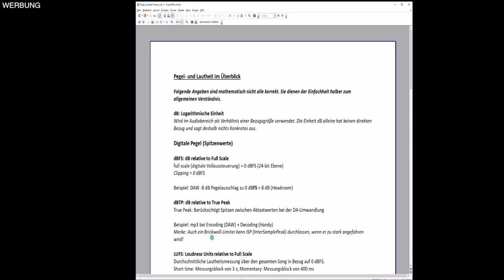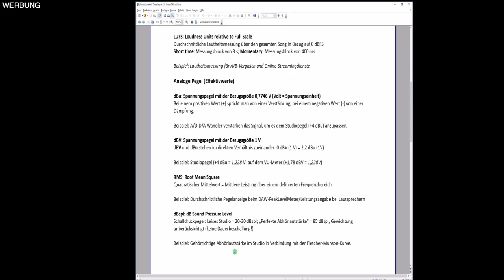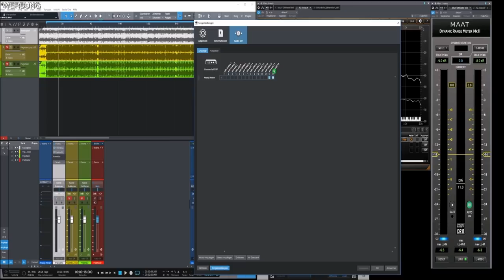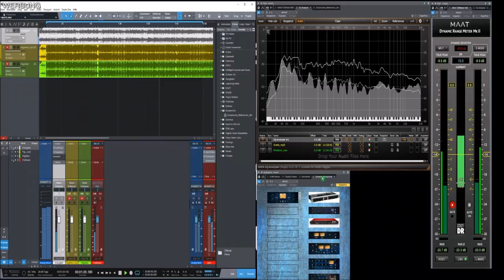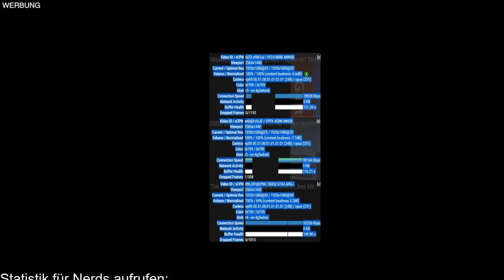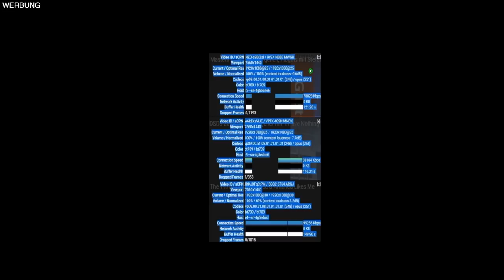Mastering: LUFS, Pegel, Lautheit mit Stefan Müggler von DAW-Soundz | Gastbeitrag Recording-Blog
Was passiert beim Mastern bzw. Mastering?
Was ist Pegel, Lautheit, Lautstärke, LUFS?